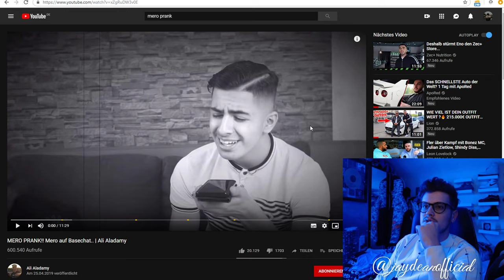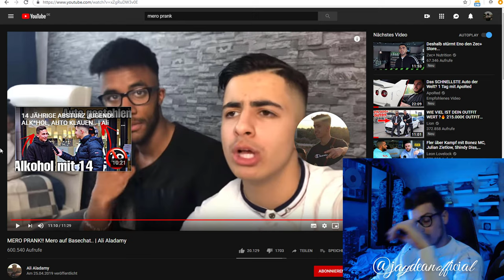MERO PRANK 2.0 | Mero auf Basechat.. | Ali Aladamy | Verarsche am Telefon | JAY Reagiert auf 2.Prank